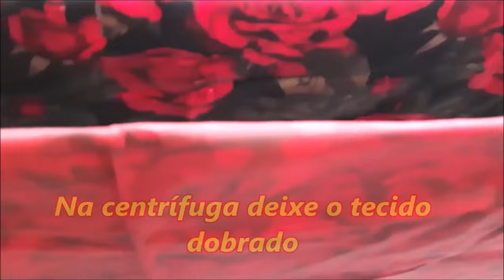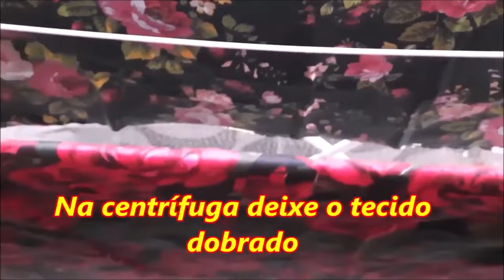VEJA COMO TRATAR SEU TECIDO ANTES DE FAZER SEU ARTESANATO!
AQUI VOCÊ VERÁ COMO TRATAR SEU TECIDO PARA QUE ELE NÃO SOLTE TINTA NEM ENCOLHA. MOSTRO TODOS OS DETALHES QUE VOCÊ DEVE FAZER AO COMPRAR O TECIDO. DA LAVAGEM ATÉ A FORMA DE PASSAR